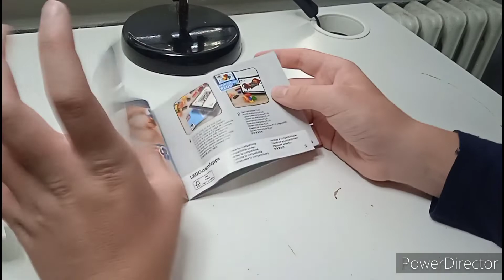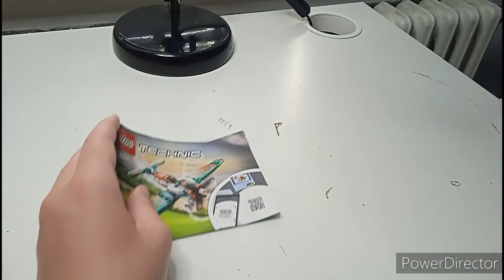Rozbor 2 v 1 Technic setu | Jakou verzi si postavit ?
Dneska to bude další rozbor na lego set a tentokrát se podíváme na 2 v 1 Technic set Stíhačka a letadlo .

Sociální sítě : Tik Tok : gta_flint

🎵Hudba🎵
The Fold Arcadian whip

Technika 🛠️
Kamera Xiaomi Redmi 9AT
Střih PowerDirector
Stativ Rollei